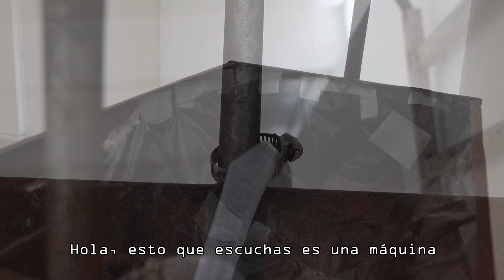Exposición Artística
Videotrol